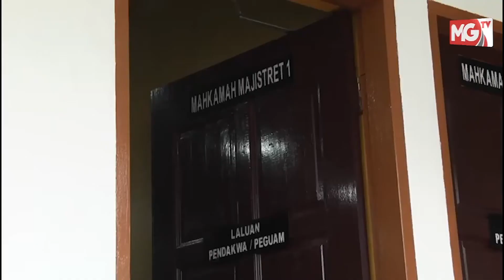Pertemuan Rahsia Jelaskan Isu Sulu Malam Ini. Bas Ekspres Dua Tingkat Terbalik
Menarik di MGFlash

*Pertemuan Rahsia Jelaskan Isu Sulu Malam Ini

*Dua Pegawai Kanan MARA Mengaku Tak Bersalah Terima Rasuah

*Ibu Dituduh Sebabkan Kematian Anak

*Seludup Ganja Dari Thailand

*Bas Ekspres Dua Tingkat Terbalik

*Sultan Johor Lawat Projek RTS Link